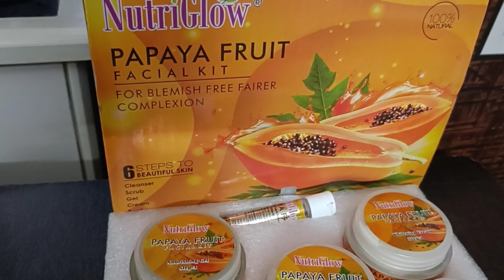Facial steps | Facial step by step |Nutriglow facial kit | Facial kit for fair and glowing skin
Facial steps | Facial step by step |Nutriglow facial kit | facial kaise karte hain | skin whitening

Nutriglow facial kit

Facial steamer-
blackhead and whitehead removal
Amazon discount link-👇

Amazon link for face and hair steamer

facial massage/3vIWU6D

Lotus herbal whitening glow kit

Shahnaz Husain Shalife Plus Kit, 30g +15ml

vlcc party glow

दुल्हन के लिए स्पेशल फेसिअल किट|Facial kit for bride|Best facial kit for glowing skin/Facial kit